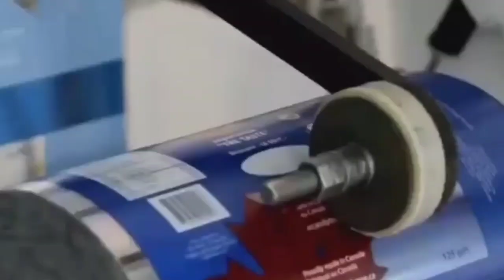macchina per fare lecca-lecca - attrezzature per la produzione di lecca-lecca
macchina per fare lecca-lecca
attrezzature per la produzione di lecca-lecca
produttore di macchine per caramelle lecca-lecca